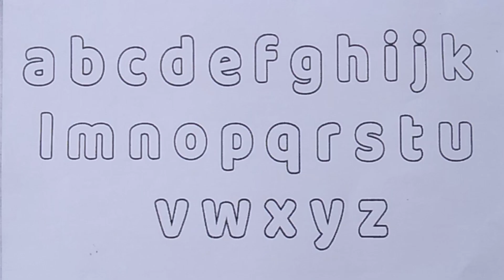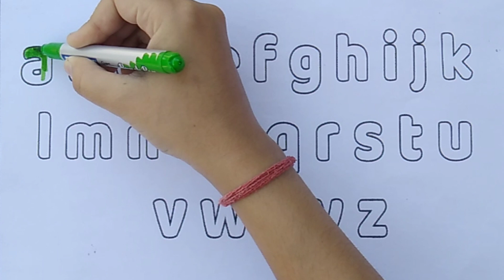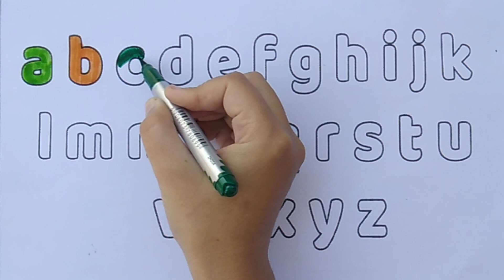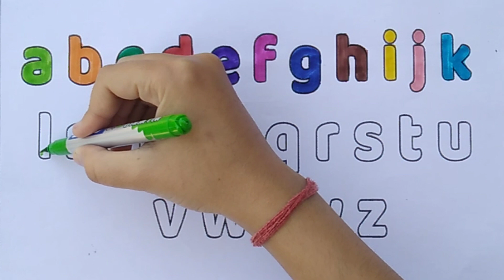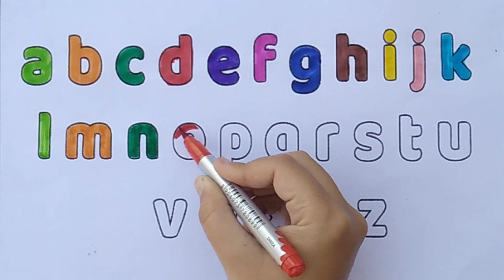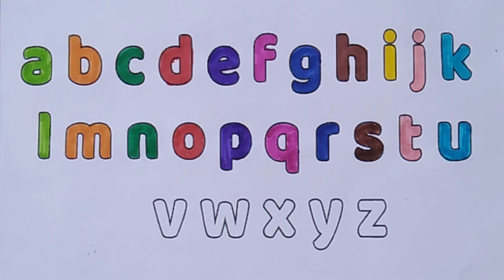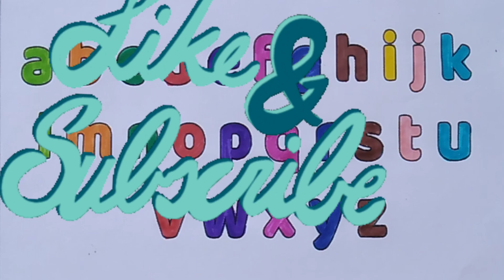Let's learn and write uppercase ABCD for preschool toddlers and kids | educational video,abcdefg,abc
Learn and Write English Varnmala ABCD for Kids | Learn Colors Name | A to Z for Kids and Toddlers 🔠💖🦋